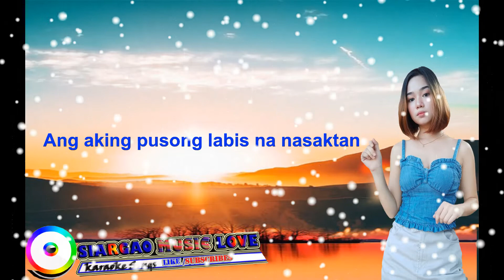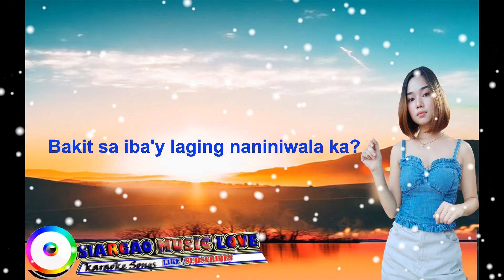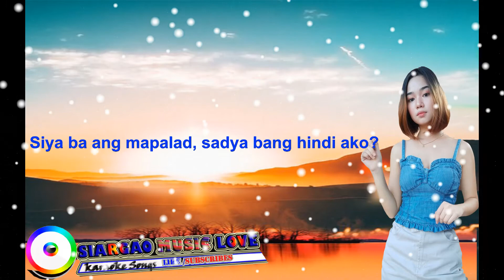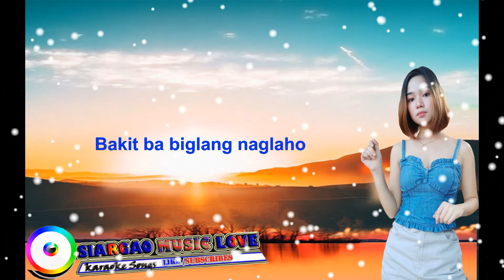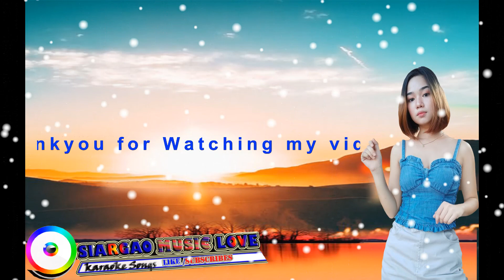Bakit sINTA cover by Naim Kapusan.KARAOKE LOVESONGS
Bakit Sinta cover by Naim Kapusan.